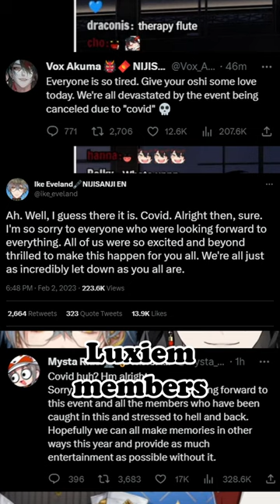Vtubing last week in 60 seconds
Weekly Vtuber news recap